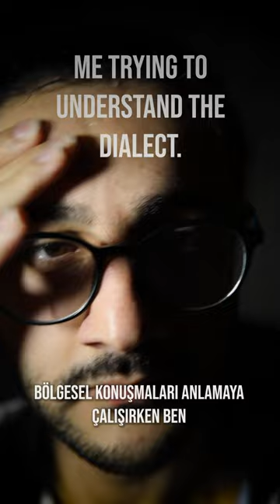Almanca🇩🇪 öğreniyorsundur ama lehçeler💀💀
Almanya'da yaşıyorum ve birçok insanı gördüştüm, tanıştım. Almanya'da yaşamanın elbette zor yanları var ve ben, size bu yanları komik bir şekilde göstermek için buradayım. Bu videoda Almanca'nın zorluğunu göstermek istedim ancak ek olarak lehçeler Almancayı daha zor hale getiriyor. Eminim Türkçe'de olduğu gibi diğer dillerlde de böyledir. Sizler ne düşünüyorsunuz?